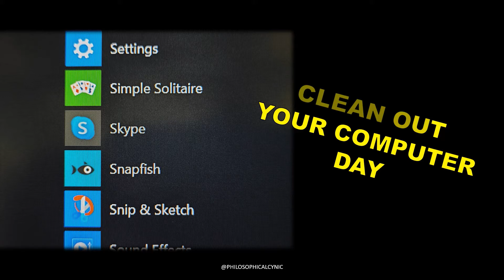It's NATIONAL POOP DAY, HAVE A ❤, ST VALENTINE'S DAY & MORE National & International Days-FEB 14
Daily List of National & International Day Update, February 14